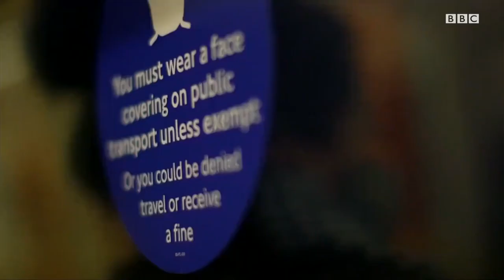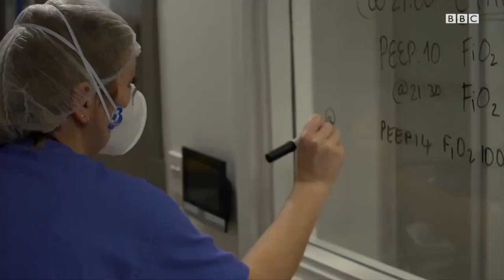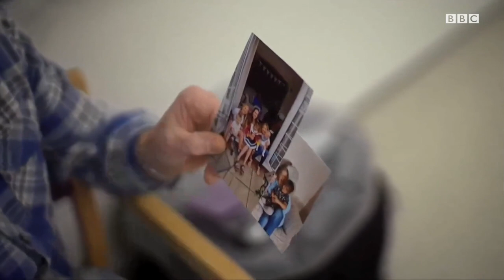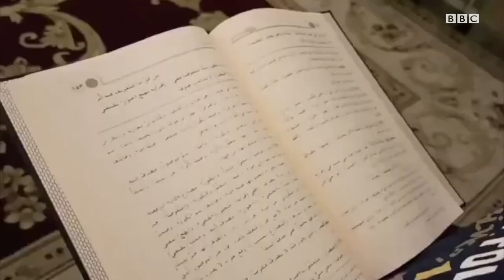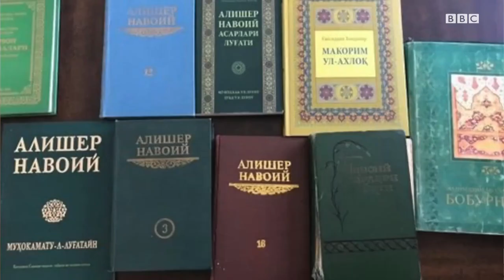ББC Дунё: Ўзбеклар Навоийни дунёга танита олaдими? BBC News O'zbek yangiliklar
ББC Ўзбек Дунё дастурида:

Коронавируснинг Британия штамми:   Яна ҳаммаси қайтадан бошланмоқдами?

Лондон касалхонасидаги аҳвол.

Навоий даҳоси олти асрдан бери  инсонларни ҳайратга солиб келади.

Аммо  Ўзбеклар нега Навоийни дунёга танита олмаяпти?

Белидан арраланган аёл тарихи.